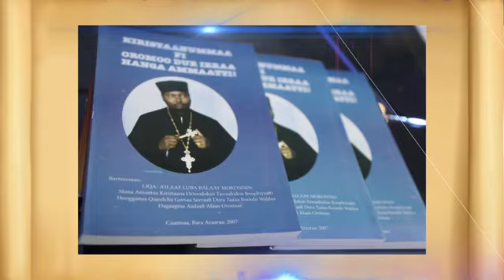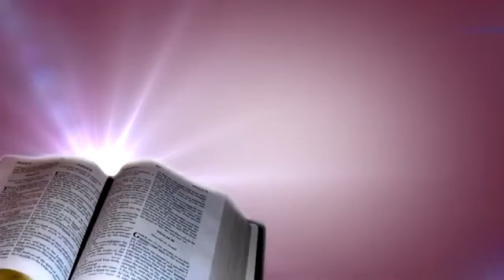Nama hin qabu.Yoh 5:7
B/saa Abdiisaa Tashoomaa